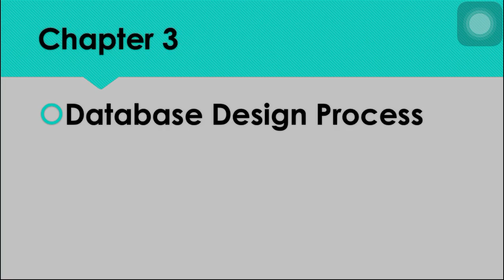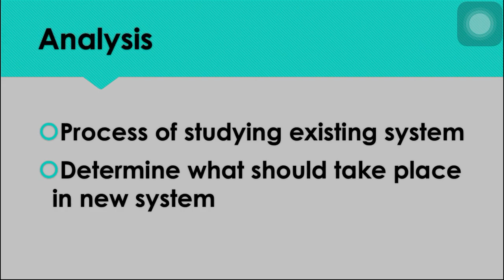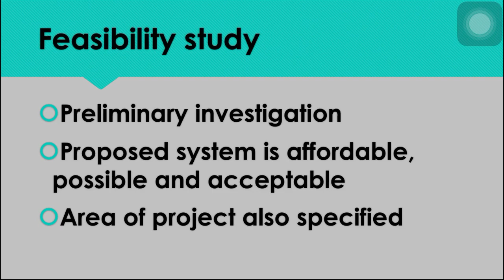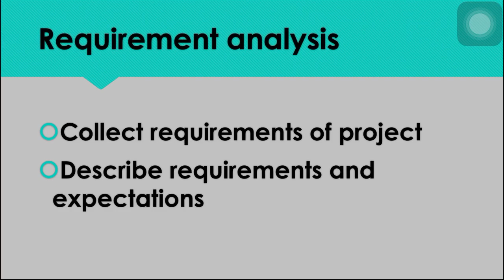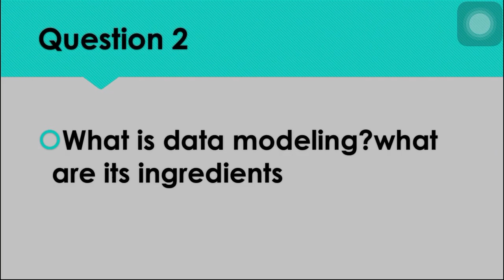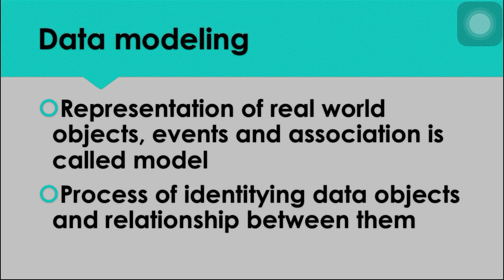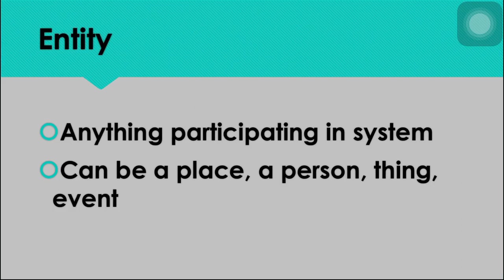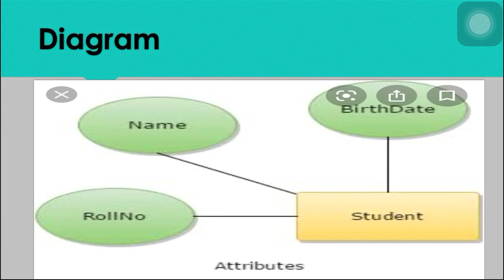Lecture 10database 2 nd year